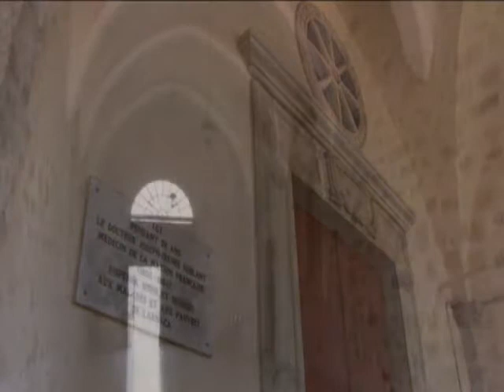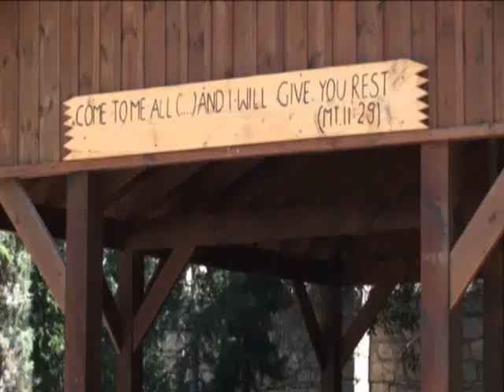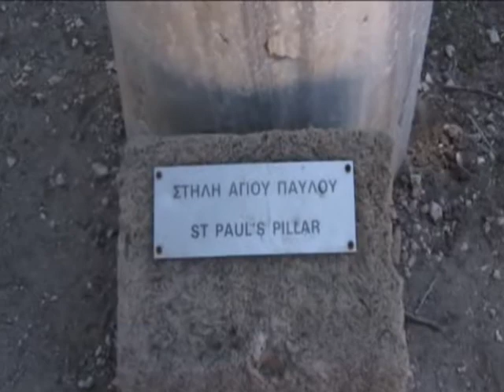A journey through yesterday and today with the Latin religious group of Cyprus (part 2)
A documentary about the contribution of the Latin religious group into the multicultural mosaic of Cyprus. It starts from the conquest of Cyprus by Richard the Lionheart in 1191, followed by the majestic Lusignan (Frankish) period (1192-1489), the controversial Venetian period (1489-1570), the dark Ottoman period (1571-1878), the progressive British period (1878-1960), and the Independence period (1960-...), showing all major monuments built by the Latin Catholics in Cyprus